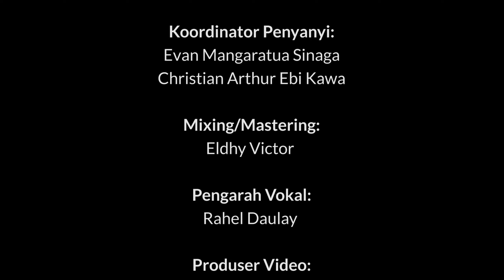Lagu Tema Dies Natalis Ke-89 STFT Jakarta | 30 September 2023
Pencipta: Alexandro K. Purba
Music Arranger: Eldhy Victor, Rahel Daulay, dan Alexandro K. Purba

Penyanyi:
Daniel Adventdes Pasaribu
Rion Androfen Silitonga
Josua Parulian Hutabarat
Abel Danny Imanuel Purba
Elisabeth Sihombing
Sheren Loviana Sophian
Mega Kristin Haba
Rosyanti Siadari
Christopher Jadi Lega Simarmata
Mangara Gratia Nustarly Pakpahan
Blandini Patricia Dethan
Sola Vide Ekklesia

Solo:
Alexandro Kristian Purba

Koordinator Penyanyi:
Evan Mangaratua Sinaga
Christian Arthur Ebi Kawa

Mixing/Mastering:
Eldhy Victor

Pengarah Vokal:
Rahel Daulay

Produser Video:
Dion Gamaliel Sembiring

Koordinator Produksi:
Danniel Fransiskus

Operator Kamera:
Dion Gamaliel Sembiring
Julia Rachel
Yoel Beckham Lebsy Hasiholan Siahaan

Pilot Drone:
Teofilus Nathanael

Penanggung Jawab Alat:
Daniel Luther H. Simanjuntak

Editor Video:
Kalvin Toban Palilu

Terima kasih atas dukungan yang diberikan bagi STFT Jakarta. Jika Anda tergerak untuk mendukung karya pelayanan kami dalam bentuk dana, Anda dapat memberikan persembahan melalui nomor rekening berikut ini:

(Thank you for the support given to STFT Jakarta. If you want to support us, you can make an offering through the account number:)

- Bank Mandiri 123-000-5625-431 (a.n. Lembaga Perguruan Tinggi Teologi)

Sekolah Tinggi Filsafat Theologi Jakarta (STFT Jakarta)
Jakarta Theological Seminary
Jl. Proklamasi No. 27, Jakarta 10320, Indonesia